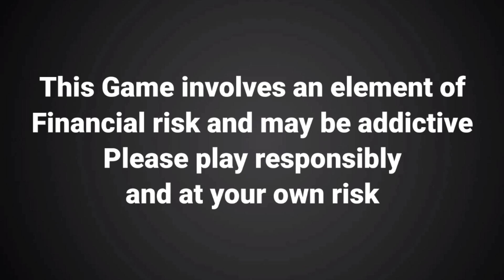Rohit Sharma: हिटमैन का साथी बना टीम इंडिया का दुश्मन /DCNews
Play with champions & win big prizes! Download My11Circle app now to get Rs. 1500 joining bonus & exclusive 20% extra cash. Hurry, make your team now